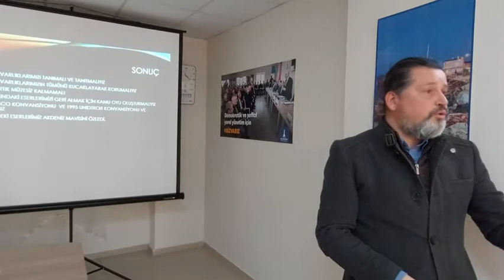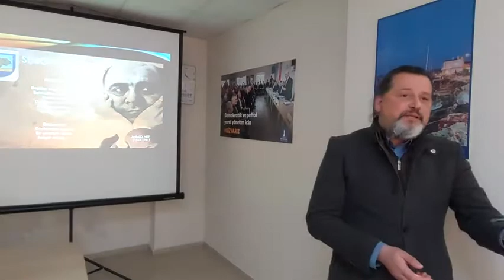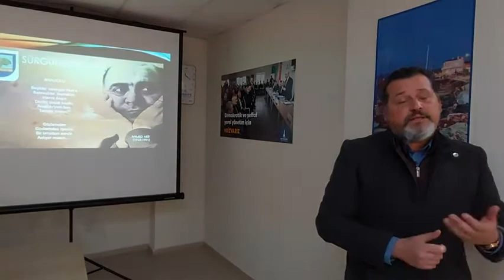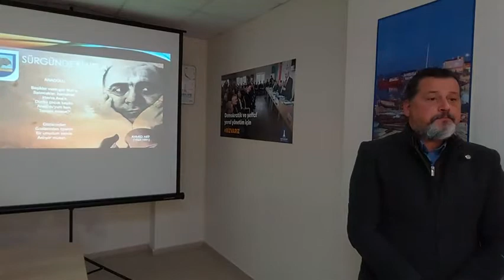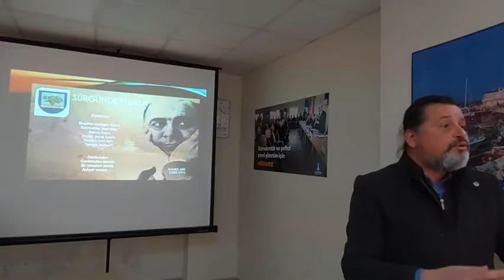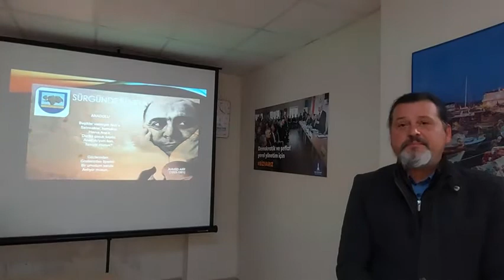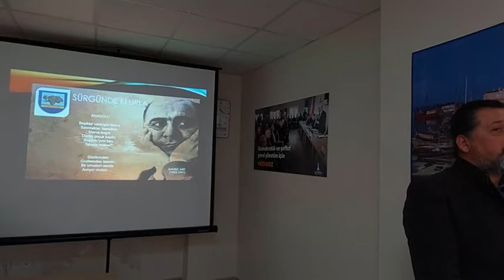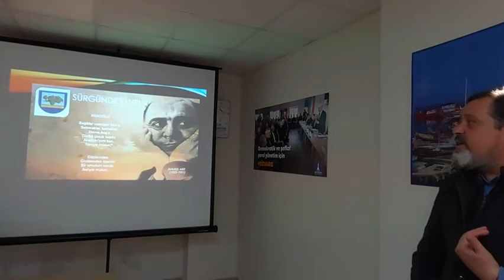Sürgündeki URLA 4